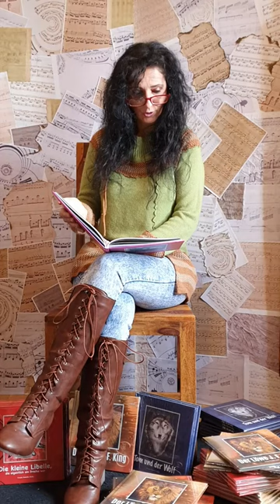Das Schneckenmädchen Hörprobe 2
Auf meinem Online Shop kann man unterschiedliche Produkte erwerben, Books, Kid´s Women´s Men´s Fashion, Home Living Products, Watches, Gifts, Special Collection
Auf diesem Kanal geht es hauptsächlich um Kunst und Encaustic.

findest du noch weitere Inspiration, z.B. Informationen, Wissenswertes, Bilder, Bücher, und wann der nächste Malkurs oder die nächste Vernissage stattfindet.